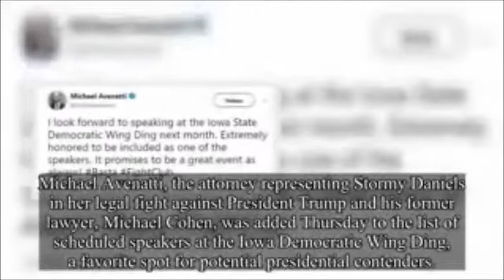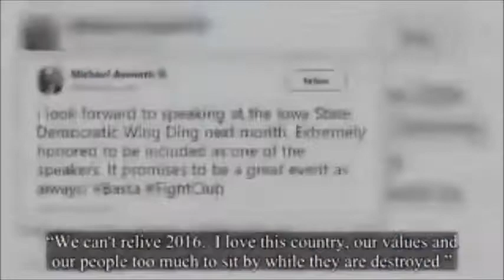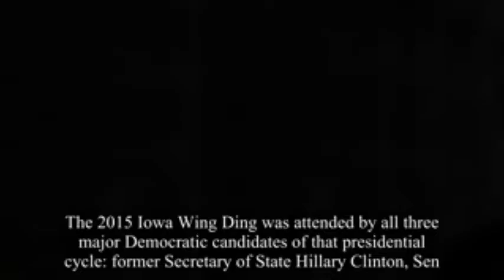Michael Avenatti to attend Iowa Democratic event favored by serious presidential hopefuls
Michael Avenatti to attend Iowa Democratic event - A serious presidential hopefuls